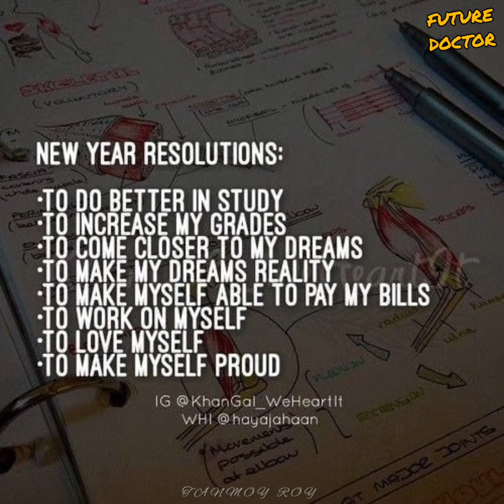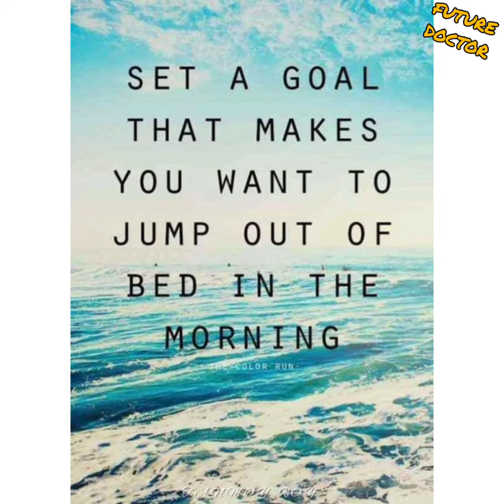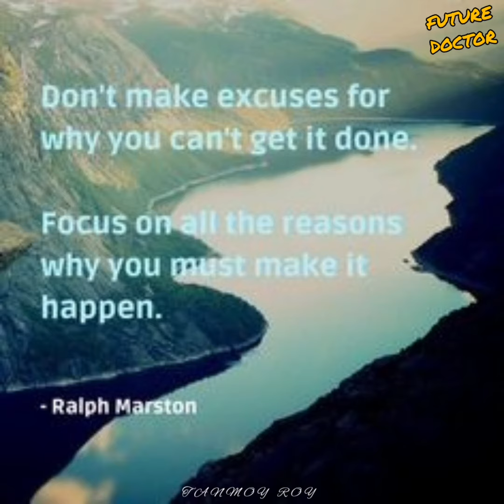Medical NEET Motivation🔥 Raat Bhar - Motivational Song | Dream AIIMS | UPSC Motivation | MBBS |Dr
1) A good Physician treats the disease, the great Physician treats the pateint who has the disease.

2) Don't let your dreams be dreams.

3) Push yourself because no one else is going to do for you.

4) It's time to be serious so stop saying and start doing.

5) Trust yourself, you know more than you think, you do.

6) The key to success is to focus on Goals, Not Obstacles.

7) Hard time, tests you not kills you.

8) Don't close the book when bad things happen in your life. Just turn the page and begin a new chapter.

9) Keep trying your chances, you never know which will yield the best result.

10) In order to become the 1% you must do what the other 99% won't.

11)Nothing can inspire you more than your dreams.

12) When you are ready to Quit. Just realised How good you will looking the white coat.

13) I have a dream, which worths more than my sleep.

14) Study hard Until you can say, " Trust me " I am your Doctor.

15) One important Key to success is " Self-confidence". An important key to Self-confidence preparation.

16) There is no substitute for Hard work.

17) Keep Calm and Become a Doctor.

18) My Dream is change my earphone stethoscope one day.

19) Stay focused and never give up.

20)The best preparation of tomorrow is doing your best today.

21) A river never cuts through rock, not because of its power but because of it's persistence.

22) Difficult roads often lead to beautiful destinations.

23) If you are not wiling to risk the usual you will have to settle for ordinary.
                                        Jim Rohn.

24) Motivation is what gets you started . Habit is what keeps you going.
                                              Jim Rohn

25)  Becoming is better than being.
                                Herman Melville

26) If you spend too mush time thinking about one things, you'll never get it done.

27) Your time is limited, so don't waste it living someone else's life.

28) Achieve your goals in silence.
                             Imam Ali

29) If you give up on your dreams, what's left? - Jim Carrey

30) You can do anything you set your mind to.
                                            Eminem

31) if opportunity doesn't knock, build a door.
                             Milton Berle

32) A winner is just loser who tried one more time.
                                Leonard Dicaprio

33) The future depends on what you do today.
                                 Mahatma Gandhi

34) Exellence is not a skill. It is an attitude.
                           Ralph Harston

35) Do what you have to do until you can do what you want to do.
                            Oprah Winfrey

36) Have the courage to follow your heart and intuition, they somehow know what you   truly want to become.
                                          Jim Carrey

37) The world you desire can be won. It exists. It is real. It is yours.
                                       Ayn Rand

38)  Even if fail on your face , you are still moving forward.

39) Make each day a masterpiece.
                                              John Wooden

40) Success  is liking yourself, liking what you do and liking how you do it.
                                          Maya Angelou

41) It's always too early to quit.
                       Noman Peale

42) Challange yourself . It's the only path to growth.
                                  Morgan Freeman

43) Success all depends on the second Letter. " U ".

44)  Do or do not, there is no try.
                                          Yoda

45) Change your life, don't gamble on the future . Act now, without delay.
               Simone De Beauvor

46) Looks in the mirror , that's your competition.

47) A person who never made a mistake never tried anything new.
                                       Albert Einstein

48) Start where are you, Use what you have . Do what you can.

49) The greatest pleasure in the life is doing what people say you cannot do.

50) Failure is the Key of success. each mistake teaches us something.
                                Mother Usehiba.